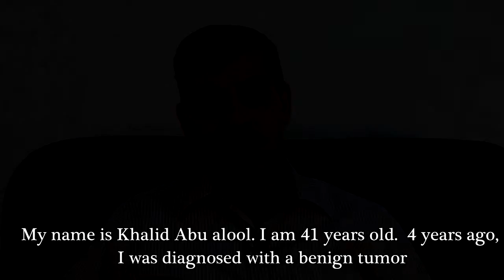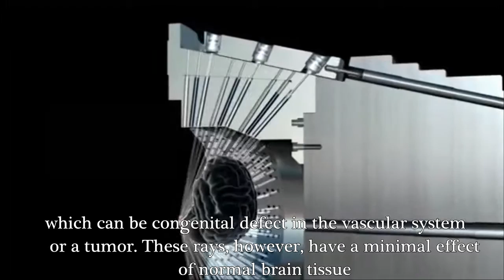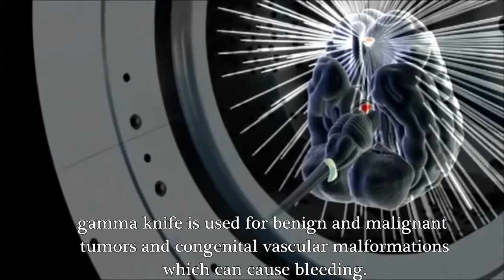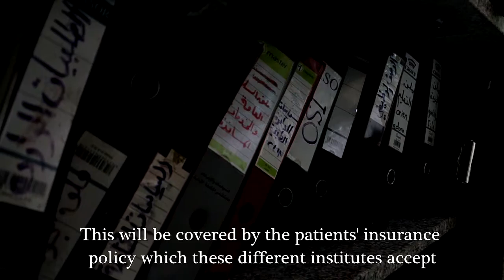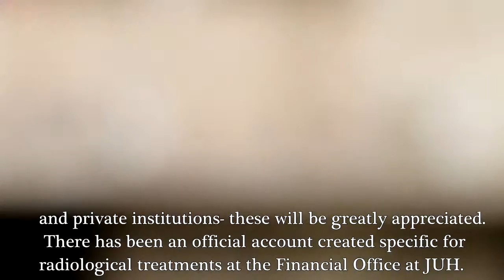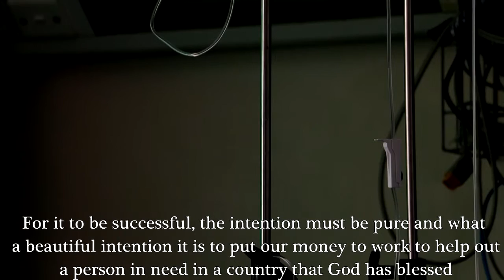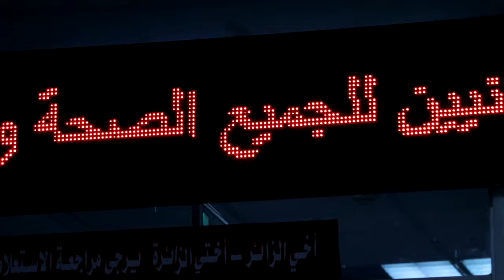Gamma Knife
Filmed and Directed by : Mohammad R. Darweesh, Translated by : Shaima' Shahin, Moderated by : Dr. Abdul rahman Al shudifat.